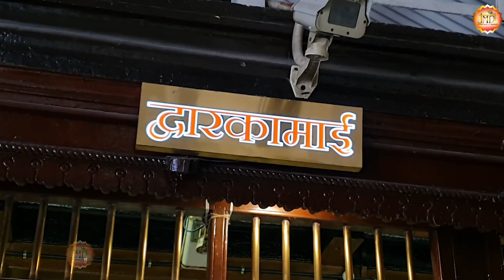मस्त मलंग | Mast Malang | Sai Baba Bhajan | Sai Baba Songs | Sai Baba Ke Bhajan \ Sai Baba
🔔 आप सभी भक्तों से अनुरोध है कि आप "JMD Music & Films " चैनल को सब्सक्राइब करें व भजनो का आनंद ले व अन्य भक्तो के साथ Sare करें व Like जरूर करें ►UCDpVslWqciNY8Z8ZYtCj0bg

अपनी आत्मा की शांति लाने के लिए अपने दिन की शुरुआत " साई के भजन " से करें
मन की शांति के लिए " JMD MUSIC & FILMS " यूट्यूब चैनल पर साई भजन और भक्ति गीत  सुने 💙

➤Song  : Mast Malang
➤Title :    मस्त मलंग
➤Singer :  Riyaz Khan Qawwal From Delhi  ( 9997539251 )
➤Lyrics  :  Riyaz khan
➤Video  : JMD Studio
➤Copyright: JMD Enterprises

Watch - नॉनस्टॉप साई बाबा जी के भजन " from JMD Music & Films